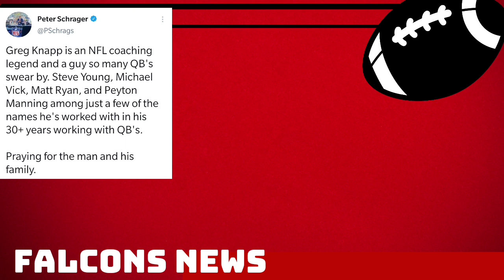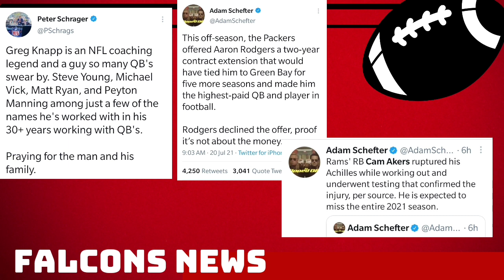Atlanta Falcons News | Aaron Rodgers Declined Packers, Greg Knapp Accident, Cam Akers TORN Achilles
Atlanta Falcons News coming at you again. In this video Mad Mike gives his take on the latest news concerning the Falcons, Los Angeles Rams and Green Bay Packers.